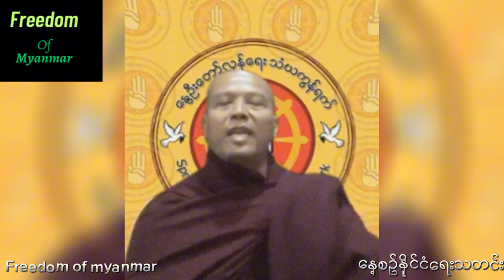NCAကိုအသုံးချ တိုင်းပြည်အာဏာကိုချုပ်ကိုင် ထားလိုကြသောစစ်မိစ္ဆာတို့၏ လုပ်ရပ်ဆိုးများဆရာတော် ဦးဝါယမ